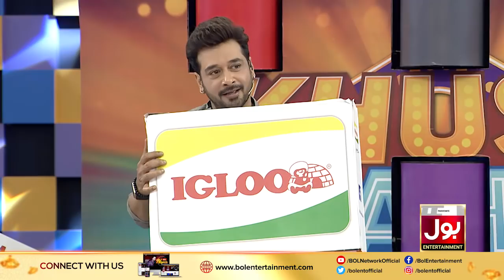Khush Raho Pakistan | Faysal Quraishi Show | 12th March 2020 | BOL Entertainment